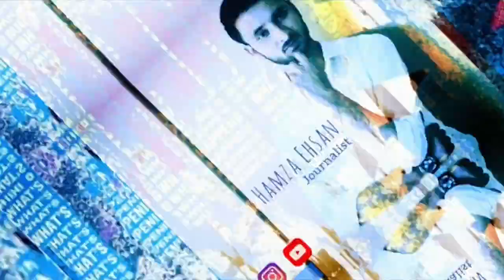Decision to Convene Joint Session of Parliament | The Story Behind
Hamza Ehsan is a broadcast journalist serving in islamabad.
This channel brings you the everyday news, political interview, public opinions regarding several issues, Current affairs, latest updates on Imran Khan cases.
And decision taken by federal government. This channel is committed to serve you with insights on various issues pertaining to national interest.